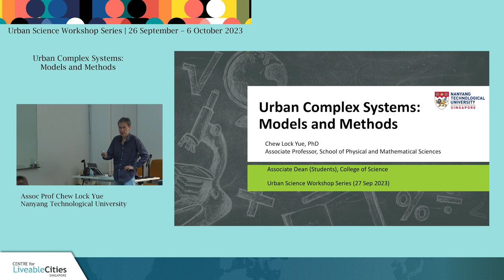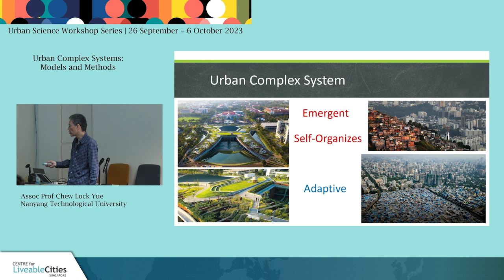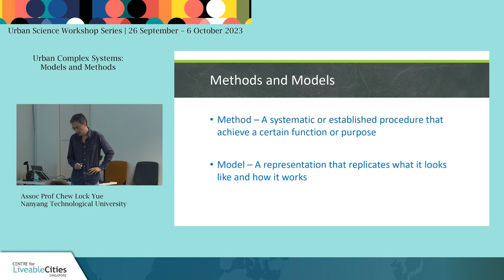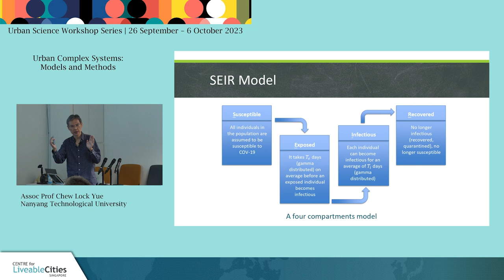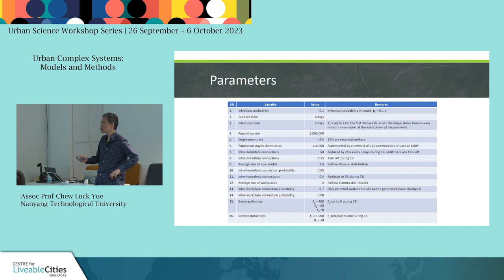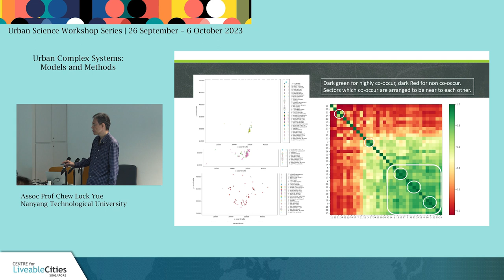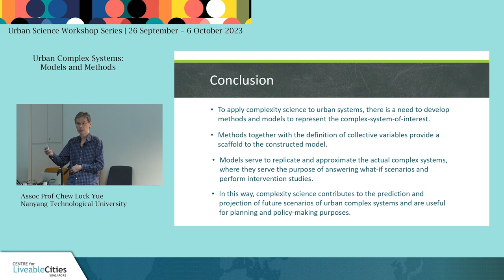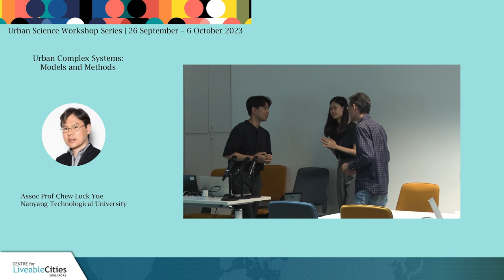Urban Science Workshop 2023: Urban Complex Systems: Models and Methods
Day 2, 27 Sept 2023, Wed: Assoc Prof Chew Lock Yue